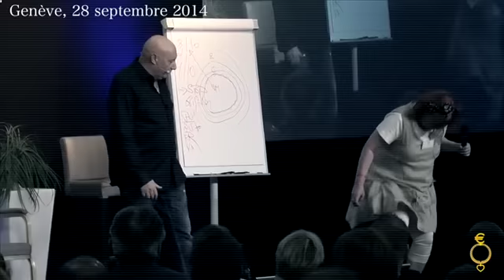Comment arrêter le chocolat ?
Comment arrêter le chocolat et ne plus jamais en manger
A travers cette vidéo , Roger Lannoy coach en développement personnel pour le changement immédiat montre à partir d’un séminaire, le témoignage d’une dame qui a eu une addiction au chocolat et qui est parvenue à arrêter le chocolat et ne plus jamais en manger. La dame a acheté le livre de Roger Lannoy : les clés de l’abondance et cela fait un an que la dame suit à la lettre les conseils de ce livre très intéressant et très constructif lorsque la personne arrive petit à petit à avoir la force de persuasion de conviction pour être dégouté d’une envie comme le chocolat. Il existe plusieurs méthodes pour acheter le chocolat soit de l’acheter en ligne ou dans une épicerie d’à côté ou dans un hypermarché ou dans un café. Cela fait 20 ans que cette dame a mangé du chocolat et a donc été accro au chocolat, elle a déjà essayé toutes les astuces pour se passer du chocolat comme ne plus en acheter mais une force l’envie lui faisait toujours courir pour en acheter et dévorer le paquet de chocolat.

La dame a suivi à la lettre le livre « Les clés de l’abondance » du coach Roger Lannoy et a trouvé la solution pour arrêter le chocolat
 Roger Lannoy dans son livre les clés de l’abondance apprend comment trouver la solution pour arrêter  le chocolat. La dame a suivi à la lettre les stratégies du coach pour arrêter le chocolat et elle s’est focaliser sur son objectif c’est de stopper de manger du chocolat et d’enlever l’envie de manger le chocolat et de rien grignoter entre els repas. Elle a respecté le temps indiqué dans le livre et cela fait 21 jours qu’elle a arrêté de manger du chocolat et même que dans cette vidéo elle a écrasé le paquet de chocolat. Elle explique que même si sa fille mange du chocolat devant elle, cela ne lui fait plus aucun effet et elle n’a plus aucune envie de manger du chocolat.

L’arrêt total de l’envie de manger du chocolat est devenu une réalité selon le témoignage de la dame de la vidéo
Et Roger Lannoy lui a offert un paquet de chocolat de la part d’un ami mais elle a refusé de le prendre et lui a dit de lui rendre son cadeau. Les 21 jours d’arrêt ont été un signe réussi de sevrage total du chocolat. Si vous voulez aussi enlever votre adduction pour une envie c'est-à-dire une drogue douce quelconque comme un aliment, l’alcool ou autre, envoyer à Roger Lannoy votre a dresse e-mail et il a vous envoyer votre livre « les clés de l’abondance